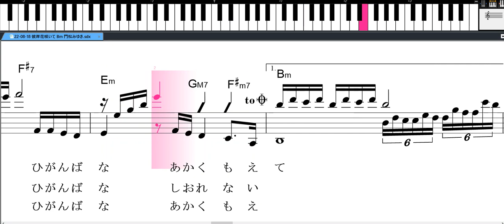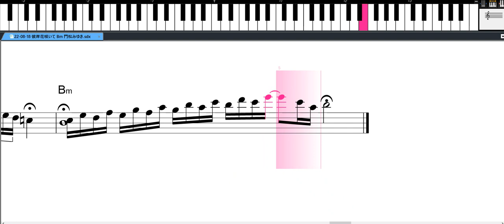彼岸花咲いて 門松みゆき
彼岸花咲いて　譜面をモノクロにしました
今までは色付き譜面にしていましたが
どちらが良いかご意見をお願いします